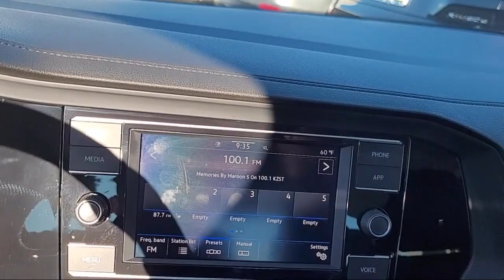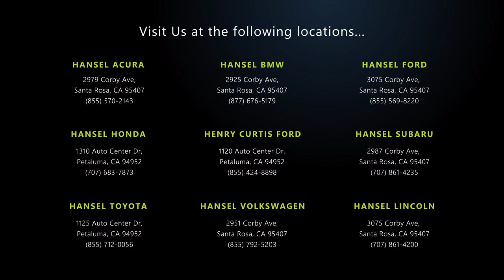2021 Volkswagen Jetta S Santa Rosa Rohnert Park Petaluma Sebastopol Windsor Cotati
2021 Volkswagen Jetta S Stock Number: VU232370A Vin:3VWC57BU0MM019204.

Hansel Volkswagen
2951 Corby Avenue